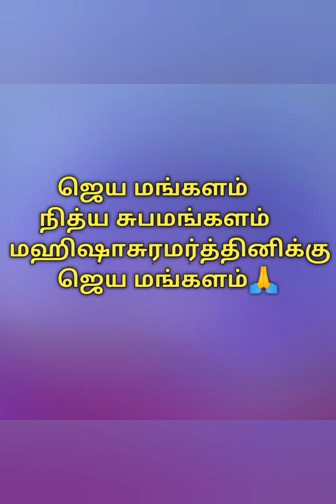ஜெய மங்களம் நித்ய சுபமங்களம் || Visalakshi Palaniappan || Devotional song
Hello friends
Vanakkam n welcome back to Poorna's 🌍
Navaratri special video 10 days 10 songs of goddess Lakshmi, Durga and saraswati show the blessings to us song lyrics given below

The song sung by  Mrs. Visalakshi Palaniappan, Trichy

Song : Subha mangalam